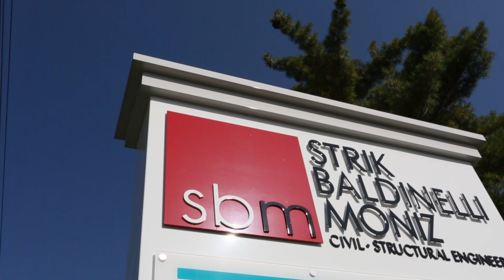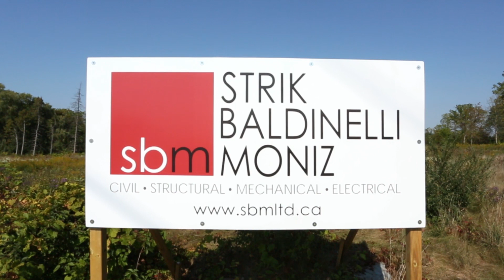Strik Baldinelli Moniz Overview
Strik Baldinelli Moniz is a dynamic engineering firm that provides services to home builders, developers, architects and general contractors. With multiple offices in North London and Waterloo, we’re able to offer our services to clients across Ontario.

Mike Baldinelli and I started Strik Baldinelli Associates Limited in 2004 with a small 600 square foot office in the Hyde Park area of London Ontario. In 2012 we opened our Civil engineering division led by Kevin Moniz.

Our dedicated civil team which currently sits at about 12 employees and growing strive to offer our firm’s philosophy of quality, prompt and economic engineering design solutions.

In 2017 we completed another major expansion by acquiring a mechanical and electrical engineering firm to add additional services to our portfolio.

The ability to have all services under one umbrella allows the firm to be extremely cost effective, not only in our design but in our approach. It provides the client with constant communication, and coordination during the design of the project. Our team can react quickly to municipal demands which in turn speeds up the permitting process. They’ve retained us for that exact reason, to design, in house, under one roof, all working together, which adds extreme value to the project.